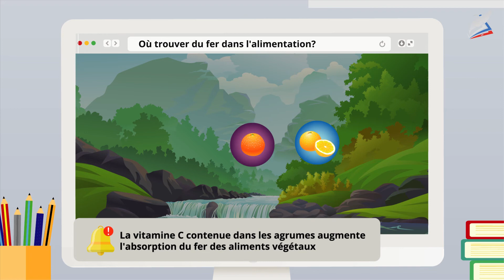Copains et copines, soyons mobiles ! Французский язык 6 класс.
- Урок 17. Copains et copines, soyons mobiles !
Автор: Полозова Ксения Владимировна;

На уроке

мы узнаем:

новую лексику по теме «Здоровый образ жизни»;
мы научимся:

употреблять новую лексику и использовать глаголы во временной форме изъявительного наклонения Présent в активном залоге;
мы сможем:

описать основные принципы здорового образа жизни подростка.